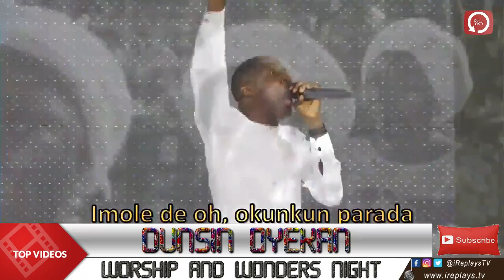DUNSIN OYEKAN WORSHIP | LAGOS WORSHIP AND WONDERS NIGHT 2021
Credit: Dunamis Gospel Int Center

iReplaysTV brought to you Highlights​ from DUNSIN OYEKAN WORSHIP | LAGOS WORSHIP AND WONDERS NIGHT 2021 DunsinOyekan WorshipandWondersNight Dunamis Ministration

iReplaysTV a Premium Network Gospel Music channel with over 30 content distributor across the globe including ,Australia, Canada, Dubai, Nigeria, United States.
Our mission is to promote Christian Content from all over the world in pushing the video beyond the borders of Internet Protocols​​​​​​.
We welcome New partners willing to join our Network.